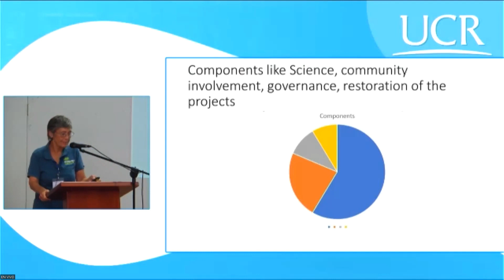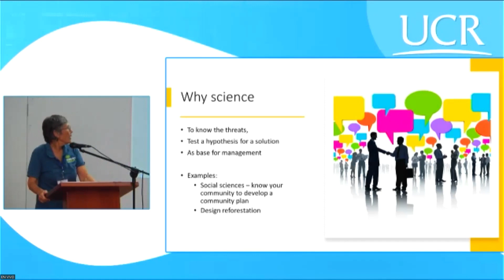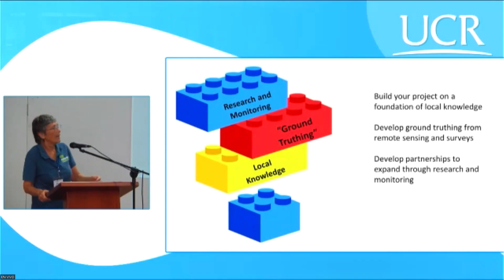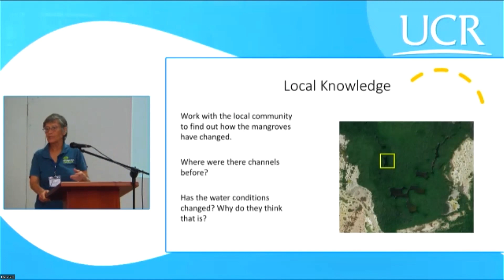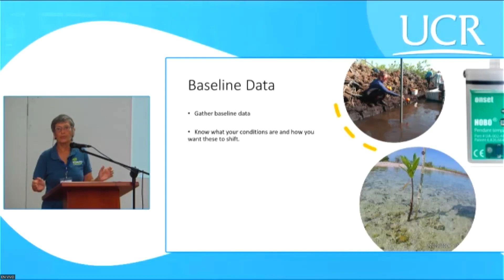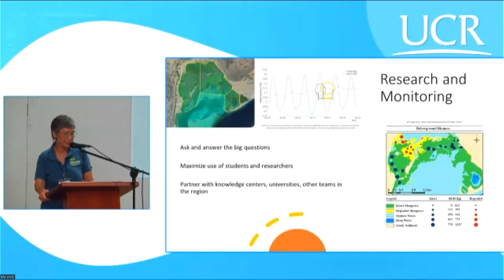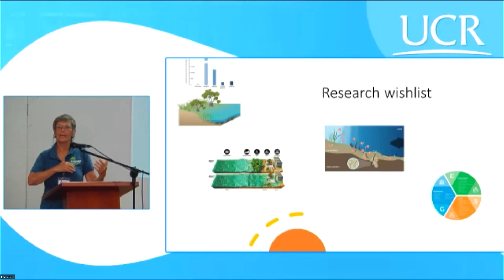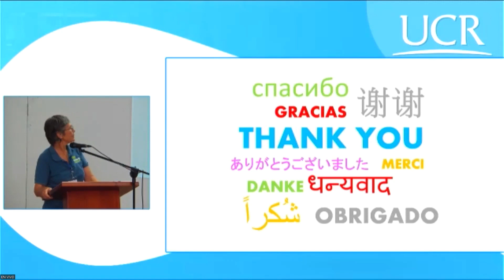Day 2 Panel 3 TRN 25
Sabine Engel & Jessica Johnson "Science based management of restoration projects - the example of Bonaire and the relevance for our community/network" [TRN-25]

Presented at the Tropical Restoration Network workshop in San José, Costa Rica (June 7th – 8th 2023)

Panel: Management Strategies

More information on the workshop and the presentation can be found